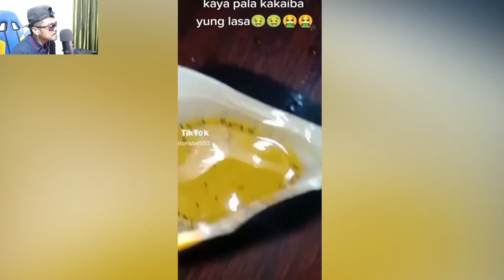Antok Kunwari Pero Sumisid Sa Ari Ng May Ari Pinoy Funny Videos Compilation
Sumisid sa malupet na ari. Enjoy watching